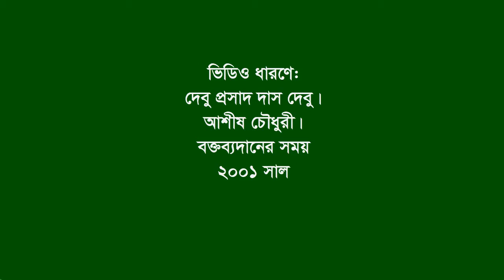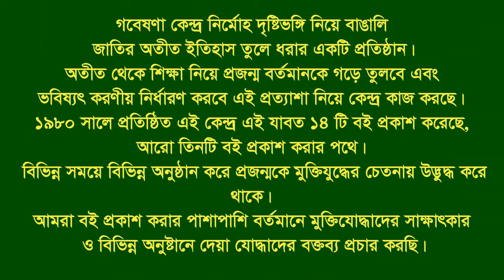Speech of Monir Ahmed ।। Satkania ।। CTG ।। F Fighter ।। BLF Commander।।